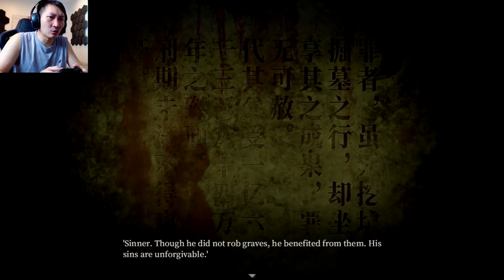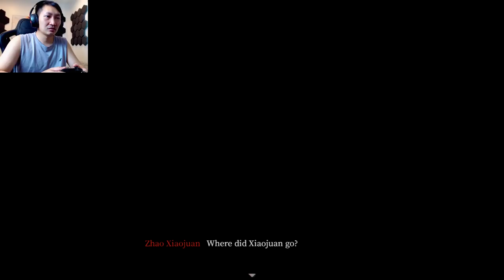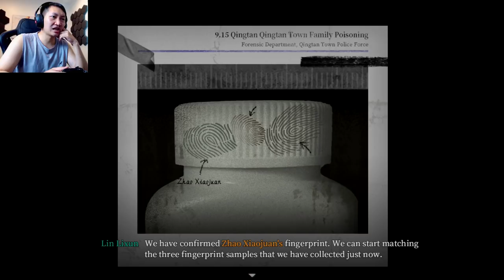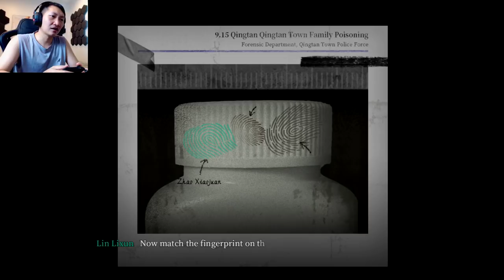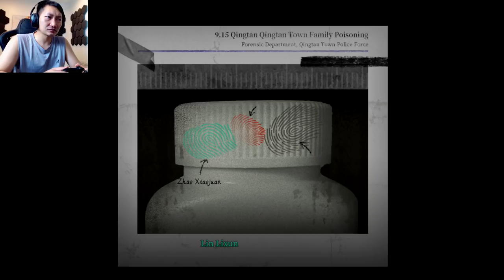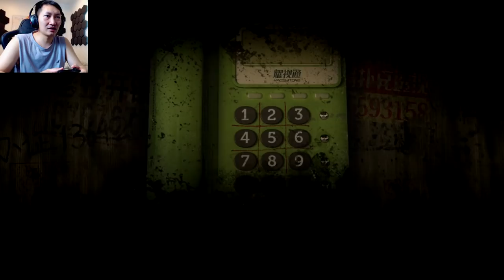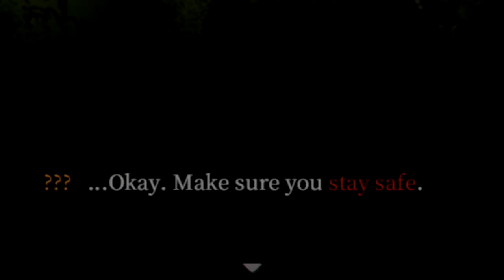ในวันที่ความรักฆ่าทุกคน | Firework #6 [เกมผีจีน]